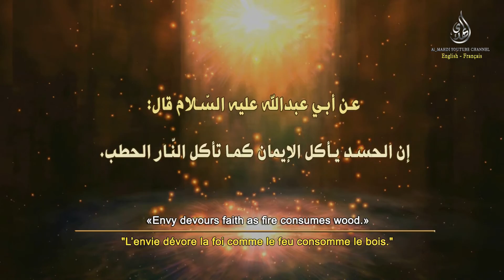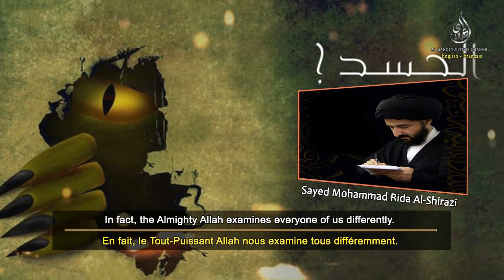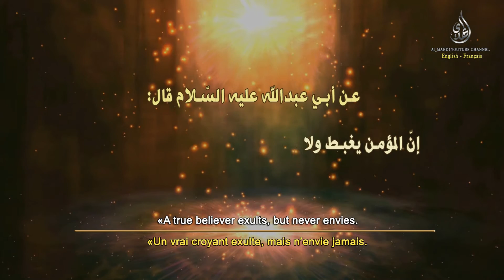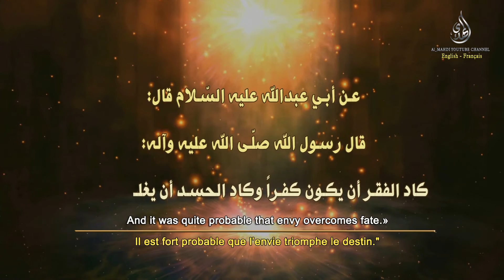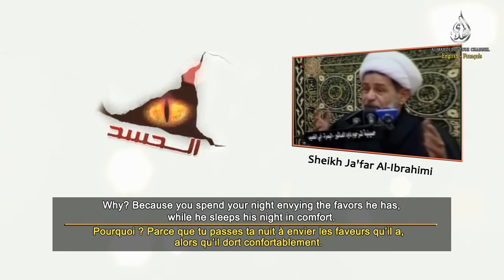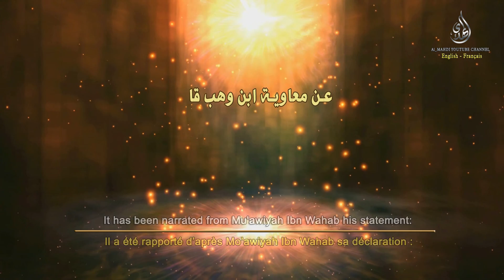The Envy - L'Envie